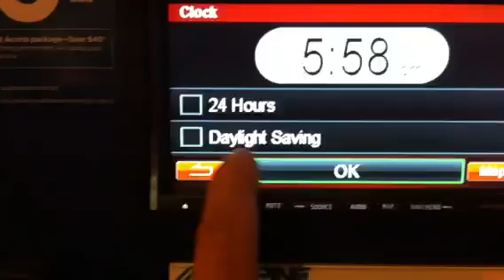alpine ina-w910bt change clock from DST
how to change clock, clock is set by navigation automatically just change to DST off